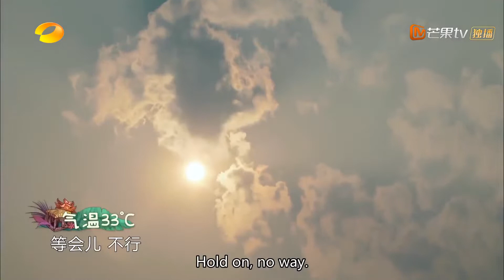Tragically "Waterloo"! Guo Qilin's mistake in taking bananas《向往的生活4》Back to field S4 【MGTV English】